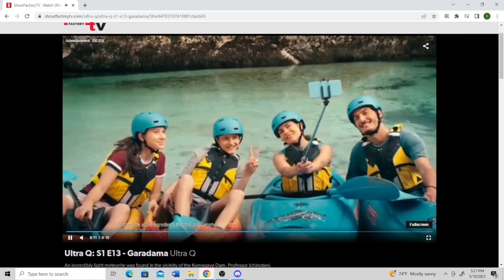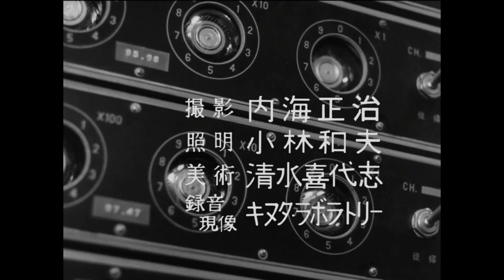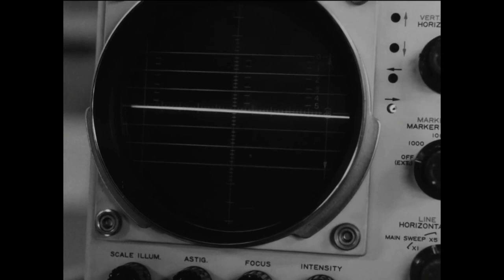We Watch Pigmon Cause an Environmental Disaster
Do you spell his name as Garamon is certainly a monster

Commentators:
Godzillarich(Me)
Demonjazz
Mister Swipes